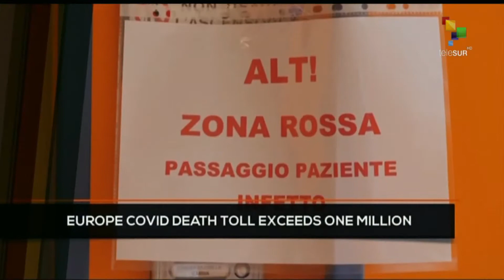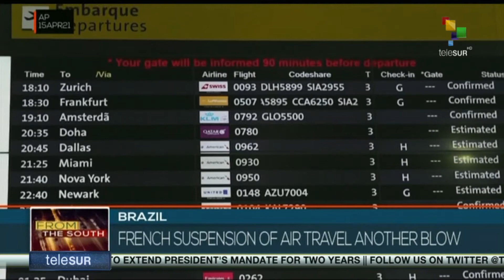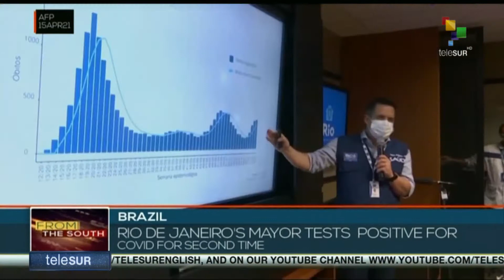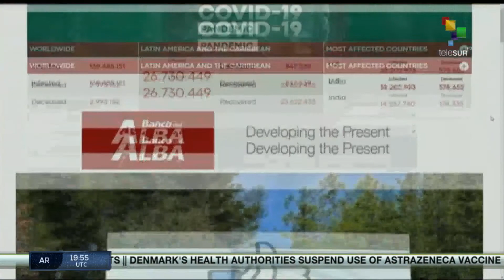FTS 15-04 18:30 Brazil’s top court upholds annulment of Lula’s convictions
Brazil’s top court upholds annulment of Lula’s convictions//Europe Covid death toll exceeds one millions//Nuclear deal negotiations to resume in Vienna. teleSUR